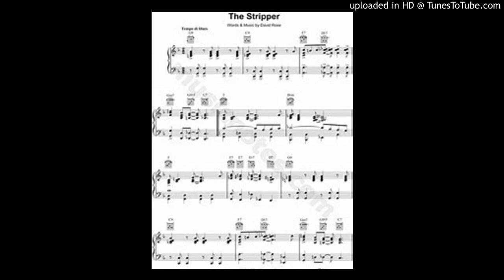David Rose & His Orchestra - The Stripper (1962)